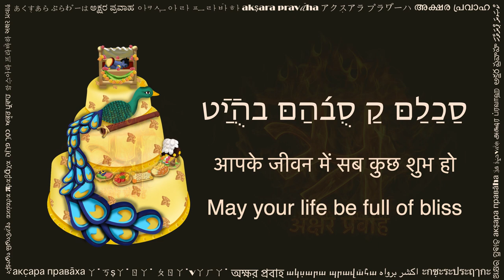סֻ́בהַזַנמַדִנַםּ טֻבהיַם (शुभजन्मदिनं तुभ्यम् हिब्रु लिपि में, Birthday Greeting in Hebrew script)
This Birthday Song (סֻ́בהַזַנמַדִנַםּ טֻבהיַם) is a beautiful Sanskrit composition by renowned scholar Dr Sampadananda Mishra. The song greets the birthday person in a very meaningful way. Meaning of the short and sweet poem is given along with the text.

Many people also refer to this song by its opening verse, i.e., סֻ́בהַזַנמַדִנַםּ טֻבהיַם (śubhajanmadinaṁ tubhyam).

This video is shared with a hope to help readers of Hebrew script. You can practice this by reciting along the text and audio.

Please share your comments below, and let us know what other texts would you like to see in Hebrew.